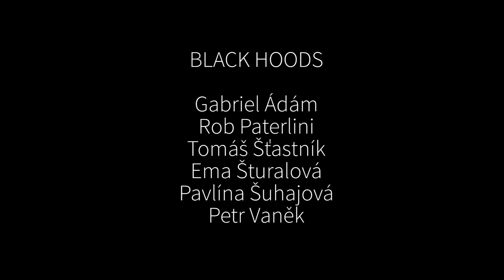Clawed Forehead - Burnout Syndrome (official video)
Lyrics:
why do i wake up drenched in sweat,
restless and nervous in my bed,
anxiety wins, it's time to take some more pills
and pass out

I'm lost in the mall again,
I have been told where and when,
the prescription scores, find the God in the stores,
they say

do you ever want to see what's in me and what I feel,
do you ever want to see that TV is not real,
do you ever want to see who the fuck is right here,
do you ever want to leave your absurd philosophy

I'm done with curiosity,
satisfied with paucity,
tune out all of my desires, believeng only in wires
and move on

reboot and move on

the purge of my thoughts, the dozen of shots,
the memory wipe, scars from a visit of knife,
confuse me

do you ever want to hear

Am I hallucinating
Am I supposed to pull the trigger
Do I have to be the puppet of this cursed world

they don't need any creeps or different men
so they shall burn with their piles of shit in hell

shut your fucking mouth and see what's in me and what I feel,
shut your fucking mouth and see that TV is not real,
shut your fucking mouth and see who the fuck is right here,
shut your fucking mouth and hear

Director, screenplay, arrange, lyrics, postproduction - Jakub Špiřík

Cast: Lukáš Mareček, Gabriela Povrazniková, Soheil Shadloo, Jakub Špiřík, Michal Tuček, Pavlína Šuhajová, Gabriel Ádám, Rob Paterlini, Tomáš Šťastník, Petr Vaněk, Ema Šturalová

2015